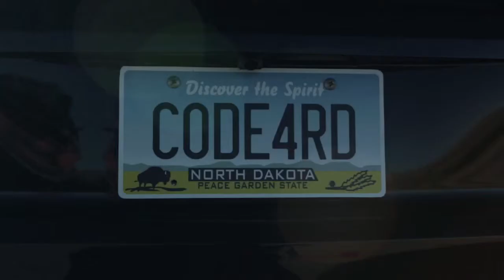ND DOT Code For The Road -Off Duty Officer